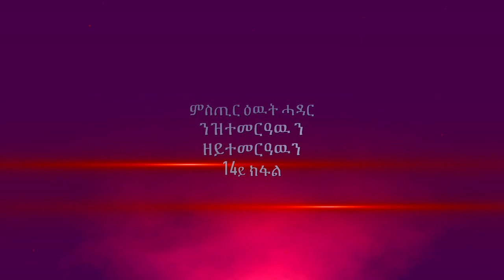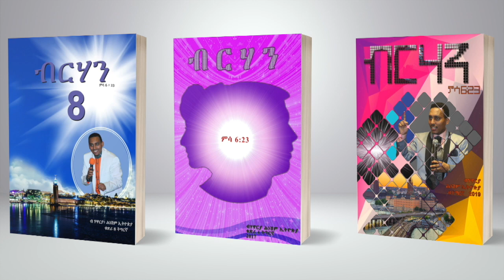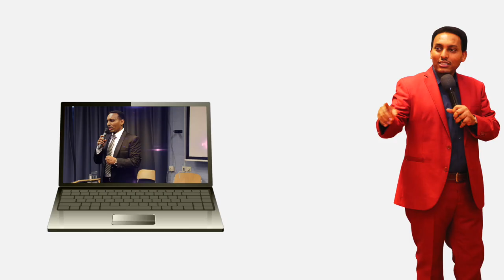ምስጢር ዕዉት ሓዳር ንዝተመርዓዉ ን ዘይተመርዓዉን መበል14 ክፋል